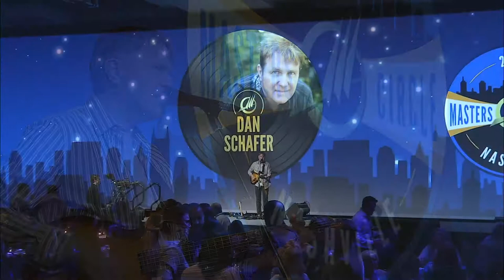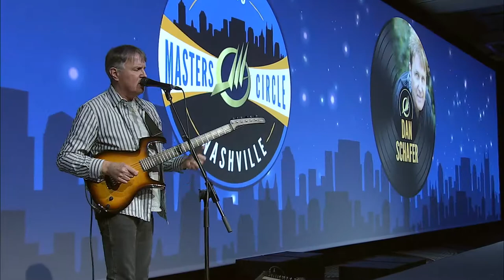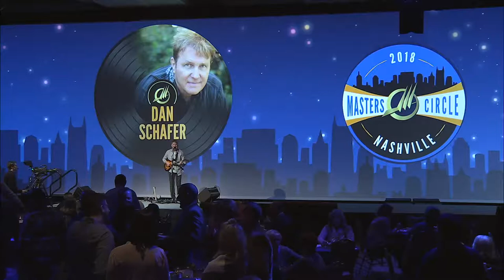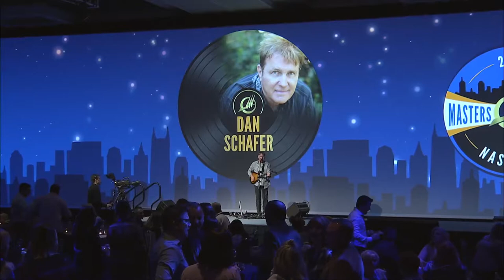Dan Schafer solo+ 'live' Dec. 2018 "Whispers" Omni Hotel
"Dan Schafer" solo+ 'live' Dec. 2018 "Whispers" Omni Hotel; downtown Nashville..private event. Original composition...Rebecca Hosking-lyrics.